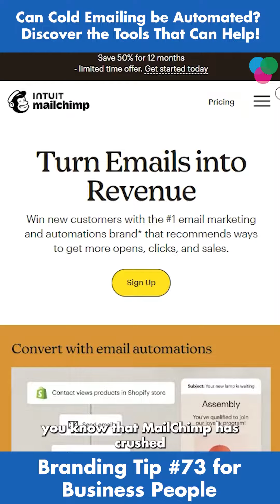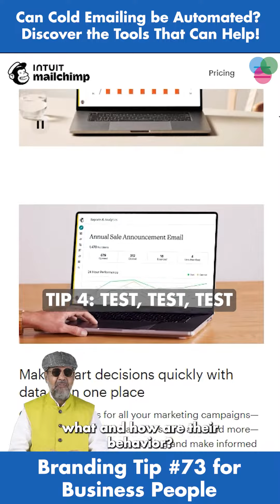Automating Cold Emailing – Small Business Branding for Growth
📧 Tired of cold emailing the old way? 🤖 Discover the power of automating your outreach and watch your business soar! ✉️

Yes or No: Ready to save time and boost your outreach with cold email automation? ⏰🚀